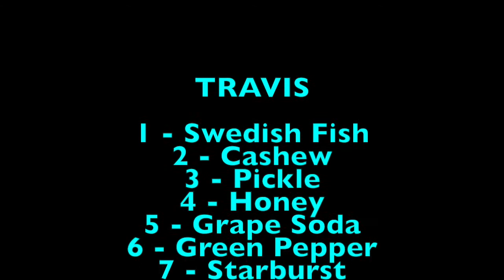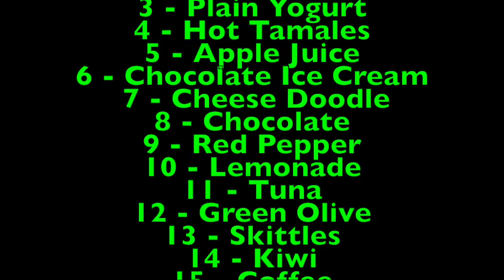Guess the Food Challenge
Travis and Cooper take on the Guess the Food Challenge. They must taste food while blindfolded and guess what it is. Most points wins! Enjoy!